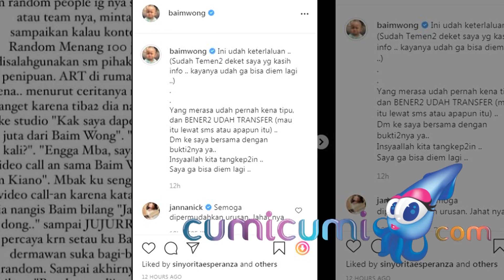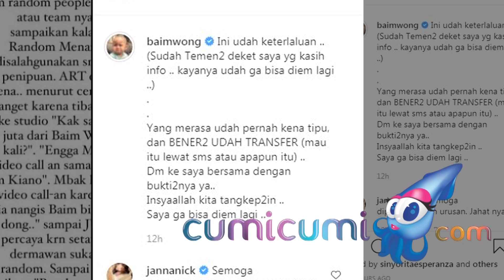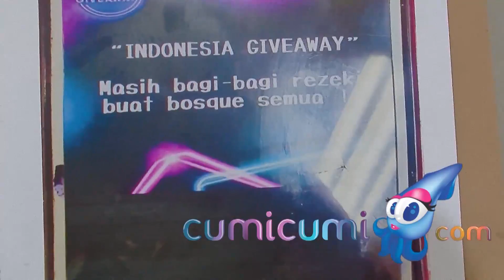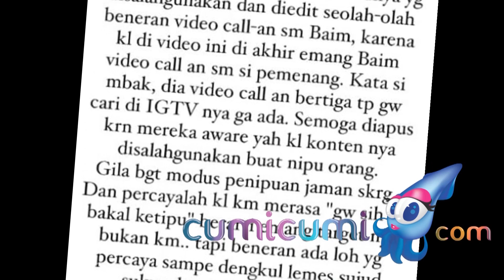Murka Baim Wong Kejar Pelaku Penipuan dengan Modus Give Away Gunakan Namanya - Cumicam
Jagat maya baru-baru ini kembali dihebohkan,  dengan kasus penipuan dengan modus give away  menggunakan nama artis dan youtuber kondang , baim wong . Kesal dengan aksi pelaku membawa namanya, Baim berjanji akan mengusut tuntas kasus ini dan mengejar pelaku penipuan tersebut.